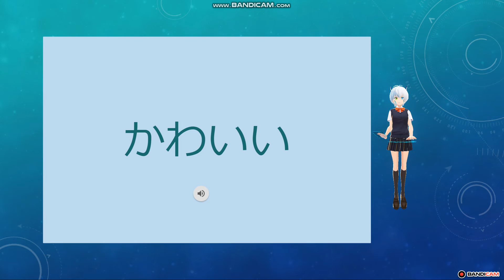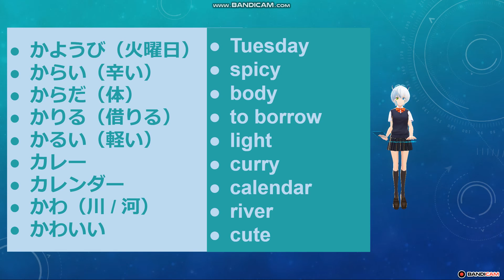N5 Vocab 19